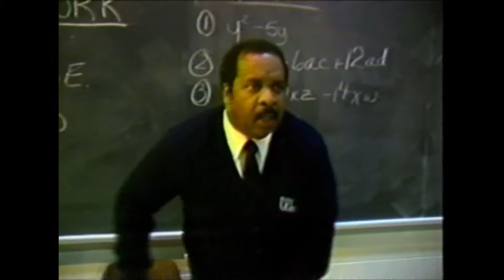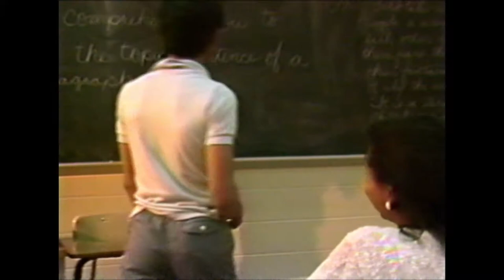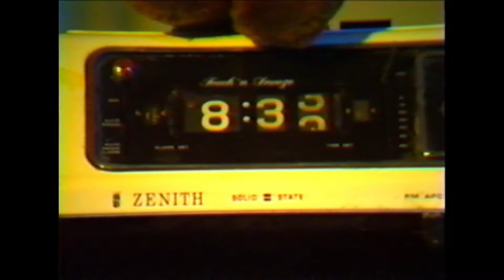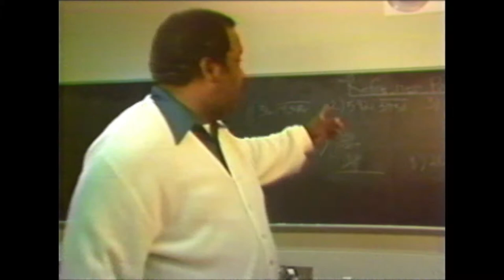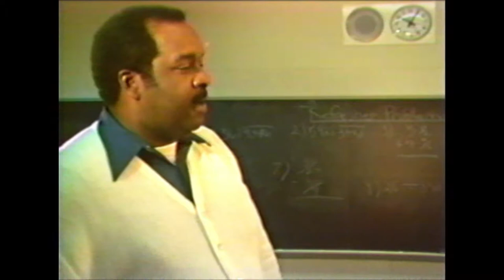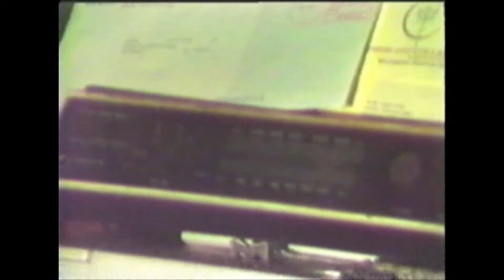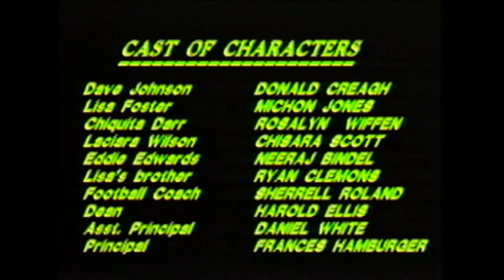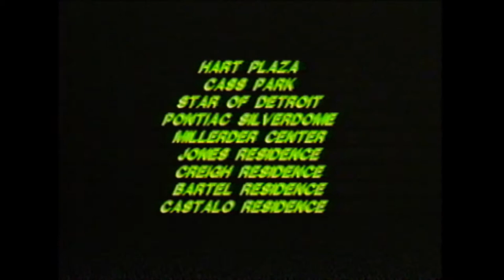One More Chance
In 1986, (just a year after going into business) Rainbow Visions Video  teamed up with EB Films to make 3 different student film projects, One More Chance, (an hour long movie) What a Feeling (music video to Irene Cara's hit record) and Not for Me! a project for Renaissance High School's dance class. These were probably the most ambitious student film projects done before or since in the City of Detroit. One More Chance was produced and directed  by Edward Bartel a filmmaking prodigy who also did the screenplay. Joe Echols did the story. Dr. Barbara Wilson was Executive Producer   H. Wolfe 3  was Assistant Director and R. Harper provided sound. Rainbow Visions Video also served as video technician, video assist / playback, lighting technician, gaffer, transport and grip. Cinematography  was expertly done by Kirk Gardner, who among other films, most notably did the Steadycam and camera 'a' work for the film, Training Day. One More Chance stars; Donald Creagh, Michon Jones, Neeraj Bindal  Rosalyn Wiffen and Chisara Scott. Amazingly, the teachers administrators and student body of several institutions, (most notably Cass Technical High School, Crockett Voc Tech and Golightly Voc Tech) helped to complete the film and make it a success. One More Chance, tells the story of a football player named David Johnson, who cares little else about life except for football and himself. One faithful play on the football field, changes his life and perspective forever. -H. Wolfe III RVVLLC